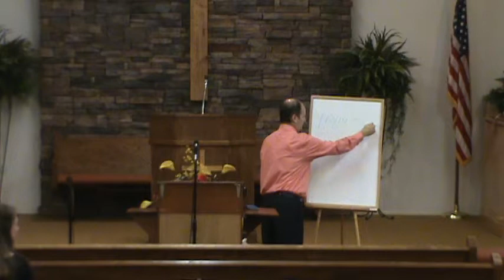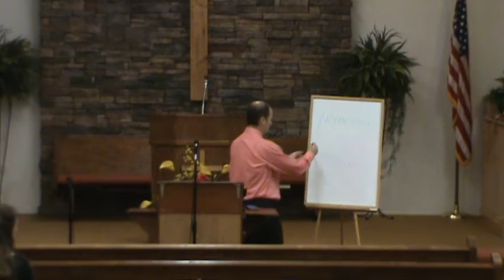Sipping Saints (1 of 2)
Pastor teaching on Tuesday night June 6, 2017